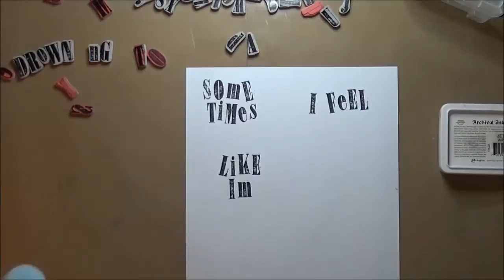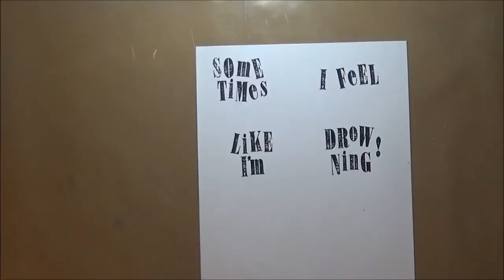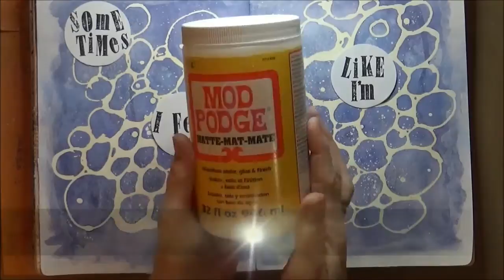Art Journal Page - Artistic Restraint - Drowning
Join Mike for his first video Art Journal page start to finish video.

This video is inspired by art journaling blog; Journal52 - Week 9

The prompt this week is Artistic Restraint. A hard technique to stick to if you enjoy the freedoms that art journaling gives you.